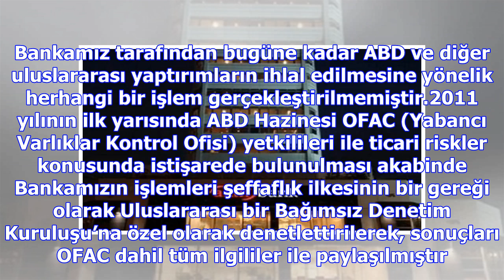Aktif bank'tan 'zarrab' açıklaması